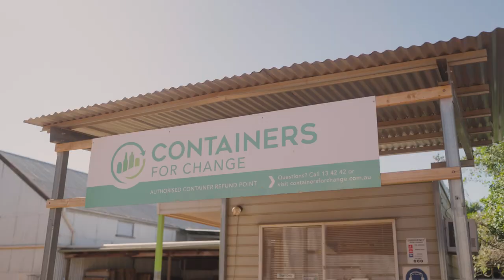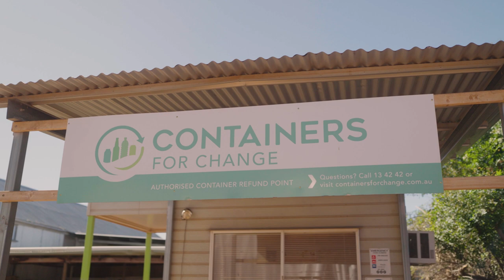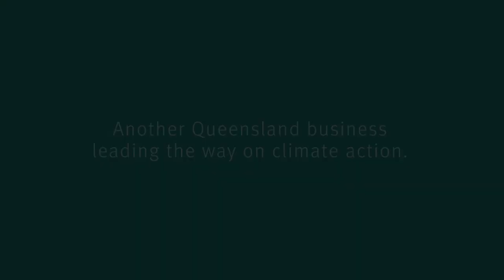Barcaldine Aged Care Inc climate action case study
Community-minded Barcaldine locals are saving tonnes of valuable recyclable cans and bottles from landfill through the Containers for Change program. The refund money from the donated containers is used to build independent living accommodation for aged residents.